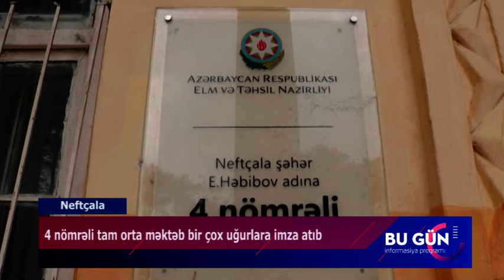Neftçala 4 saylı məktəb DTV